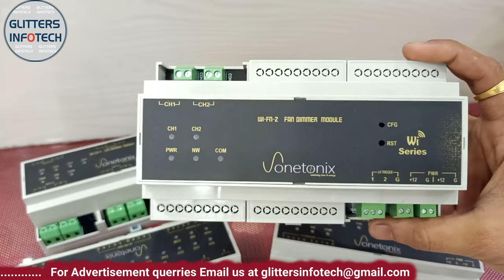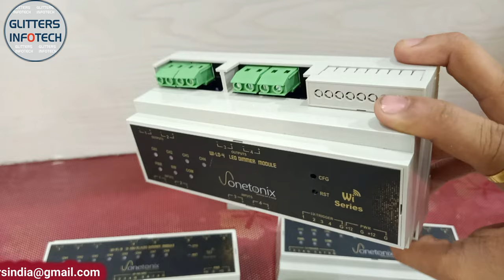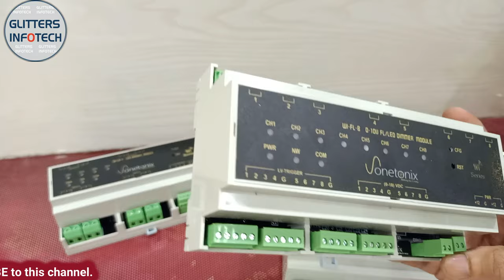Home Automation System by Sonetonix | Home Automation India | Home Automation using IOT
Home Automation System by Sonetonix | Home Automation India | Home Automation using IOT | GlittersInfotech

In This video I have shown you Four Different Home Automation System by Sonetonix

1- RELAY CONTROLLER

Functions

1. 8- Channel- Relay controller.
2. 10A per channel.
3. Operating voltage 220-240 VAC @50Hz
4. Support 16 scene with internal memory
5. Low voltage control interface for each channel

Features

1. Our all products are in wifi with browser control and configuration and app based operations compatible with all control systems with TCP/IP communication.

2. Our products are compatible with third-party control processor like Crestron, Control 4, Extron.

3. Compatible with Voice control like Google assistant and Alexa

2- Fan Dimmer.

WiFi 2 Channel Fan Dimmer.

Function

1. 2- Channel- Fan Dimmer

2. 3A per channel.

3. Operating voltage 220-240 VAC @50Hz

4. Support 16 scene with internal memory

Features

1.  It can be controlled with our Web Browser and app based operation

2. Our products are compatible with third-party control processor like Crestron, Control 4, Extron.

3. Compatible with Voice control like Google assistant and Alexa.

3- LED Dimmer

WiFi-4 Channel- LED Dimmer

Functions

1. 4-Channel- LED Dimmer

2. 5A per channel.

3. Operating voltage 12-36 volts DC @50Hz

4. Support 40 scene with internal memory

5. Smooth dimming to as low as 1%

Features

1.  It can be controlled with our Web Browser and app based operation

1. Our products are compatible with third-party control processor like Crestron, Control 4, Extron.

2. Compatible with Voice control like Google assistant and Alexa.

4- The WI-FL-8 Provides 8-Channels of dimming for 220-240Volt residential and commercial lighting applications. Supports 0-10 Volt dimmable fluorescent ballasts and LED drivers. May also be used to switch non-dimmable lighting loads.Operating voltage 220–240VAC @50Hz. Third party automation modules or other Sonetonix modules are interfaced through high speed 2.4Ghz Wi-Fi technology.